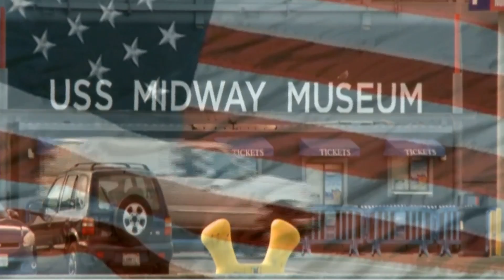CitrusTV Best Editor Reel 2013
This is the reel for my application in the CitrusTV Best Editor compepition for 2013. video is courtesy of CitrusTV and CBS.  Songs are not mine nor do i inted to make any financial gain off of them.  Edited and put together by Ron Schiltz